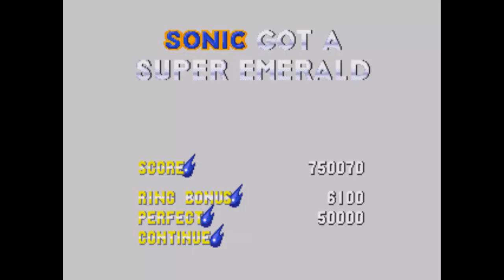(Let's Play!) Sonic 3 & Knuckles - Mushroom Hill Zone (Act 1)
After realising that the 'game' is not up, Sonic runs into Knuckles, once again, on Mushroom Hill. The sneak has revealed the existence of the "Super Emeralds"!. What else? Let's go after them!